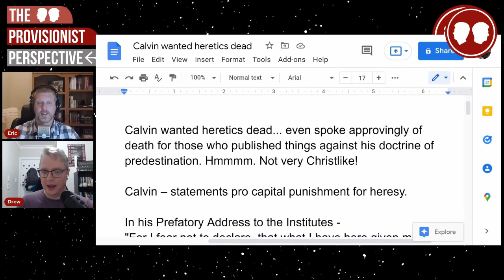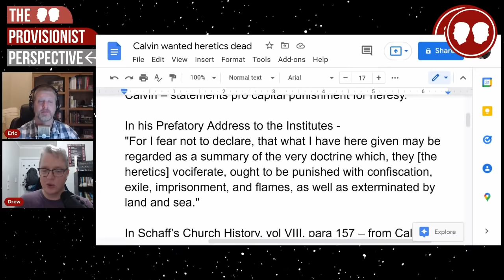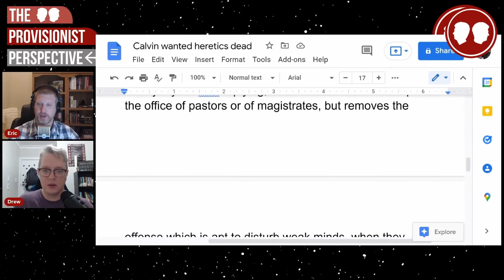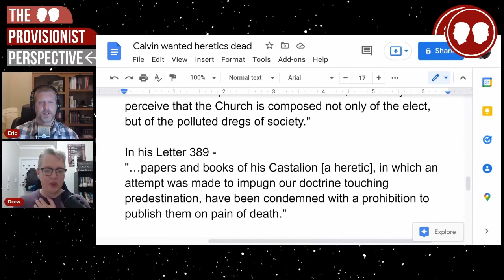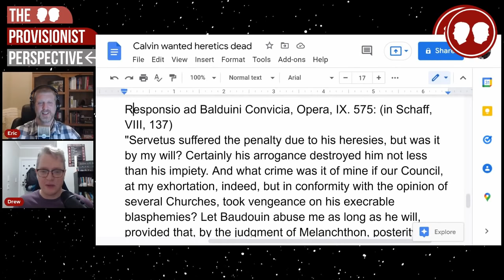How John Calvin Gained Political Power in Geneva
Eric dusts off one of his old seminary textbooks to educate Drew on how the infamous John Calvin rose to religious-political power in 16th century Geneva.

📘 The European Reformations by Carter Lindberg